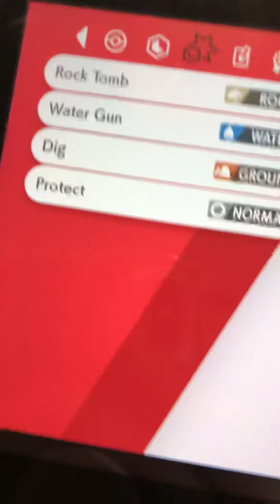raboot evolved into cinderace